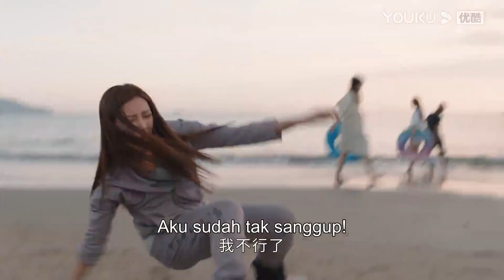Highlight "Dokter Psikolog" Lili pergi pacaran di pantai? Apa yang akan terjadi? | YOUKU [INDO SUB]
Dokter Psikolog (Psychologist) Dokter Psikolog He Dun memiliki masalah besar dalam karirnya, tidak sengaja bertemu dengan Fu Jiahui dan Qian Kaiyi, dan atas bantuan Qian Kaiyi, mereka merdua menjadi pembawa acara di sebuah acara TV bertema Psikolog. Acara TV yang mereka bawakan berjalan dengan sangat lancar, Tempat pengobatan He Dun semakin lama semakin sibuk. Akan tetapi, Guru He Dun tiba-tiba mendapatkan skandal, dalam proses mecari kebenaran tentang gurunya, He Dun menemukan rahasia yang tidak diketahui oleh orang lain. Serangkaian peristiwa ini membuat penyakit He Dun kambuh kembali.

★ Pemeran: Yang Zi/Jing Boran/Wang Jia/Jian Renzi/Huang Jue/Ni Ping/Zhang Junning/Ma Su/Yang Tongshu/Liu Xiaohai/Zhang Yao/Zhang Haiyu/Zhang Ruonan/Dai Wenwen/Han Haolin/Zhang Xiran/Yang Xinming/Yang Yuting/Lin Peng/ Li Meng/Tian Yuan/Xie Chengying/Chen Xixu/Shen Hao/Peng Gaoshang/Yuan Man/Lu Yupeng/Li Binghui
★ Jadwal Tayang: Gratis Setiap Hari (1EP/hari) 17:00 WIB | VIP Setiap hari  (2EP/hari)

0:00 Gabung jadi member, nonton lebih awal
0:30 Join YOUKU membership to get early access